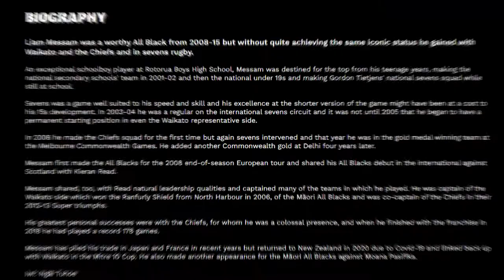Waikato Rugby Union Leaders | Bunnings NPC 2021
Here are your leaders from the Waikato Rugby Union side we have selected.

00:00 Waikato Rugby Union Leaders
01:08 Liam Messam
02:52 Luke Jacobson
04:35 Damien McKenzie
06:48 Anton Lienert Brown